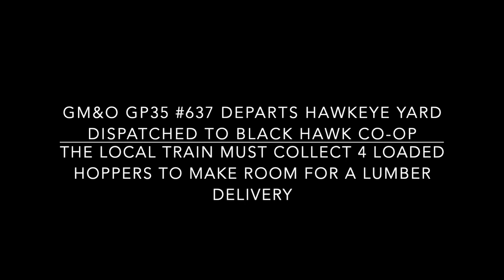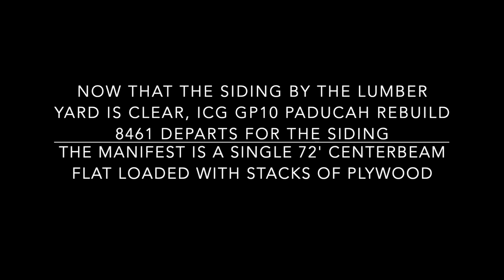Illinois Central Gulf / Gulf Mobile and Ohio mini operating session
**This video is best viewed in 1080p**

Here is a short operating session where the shared siding at Black Hawk Co-Op and Spahn and Rose lumber needs to be cleared for a delivery of plywood stacks to the lumber yard.  The video features a Walthers Proto GM&O GP35 and an Intermountain ICG GP10 Paducah Rebuild.   Enjoy!